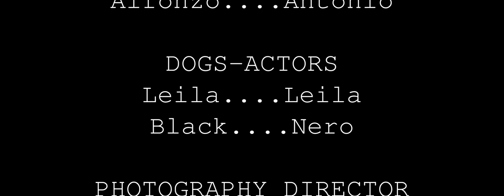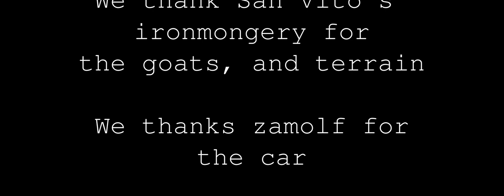ABDUCTION - The First (Original CHS)-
scene violente.
ATTENZIONE!
LA MIA ATTREZZATURA:
LA CAMERA:
LO SPALLACCIO:
IL GIMBAL:
LA LUCE
LETE PREFERITA:
DRONE:
FONDALI:
CAGE:
ABBIGLIAMENTO CHS:
MAGLIA SNAKE CHS:
MUSICHE:
Lost Frontier: